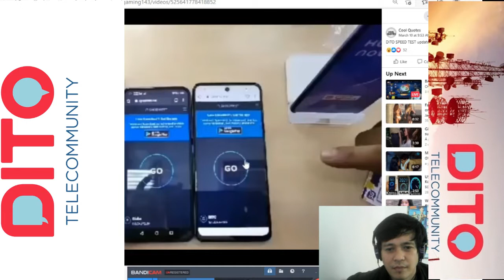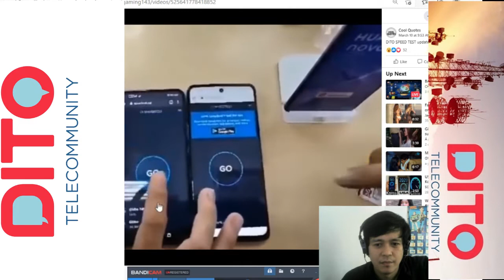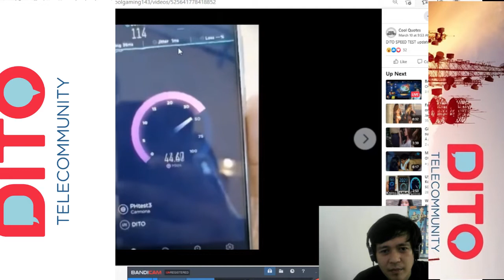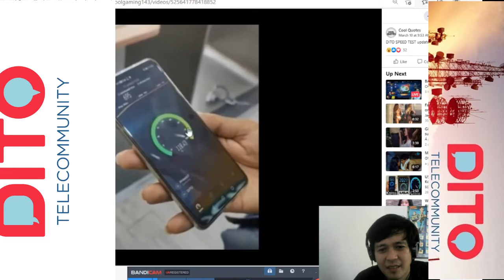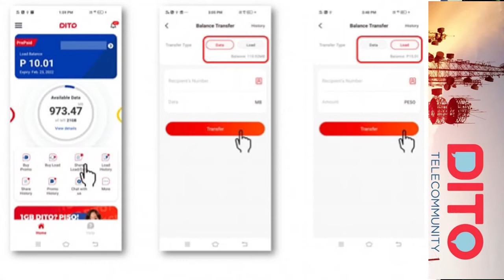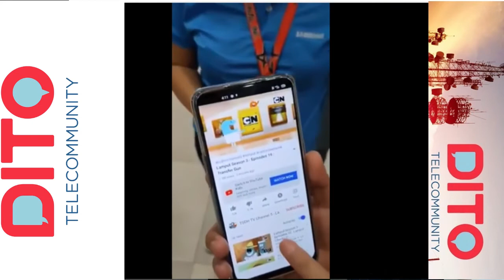DITO TELECOM || 3RD TELCO UPDATE || ANO SPEED TEST NI DITO